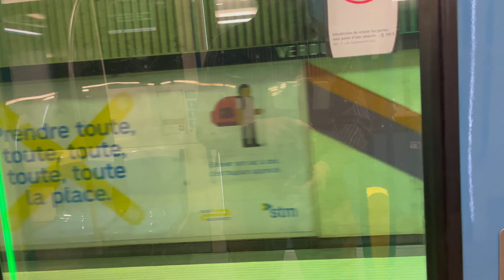[4K] Montréal 2023 Sunny Montréal Verdun Metro Walking Tour|4K 60 FPS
Walking Through Montréal's Verdun Montreal Metro Station on a Sunny Day!